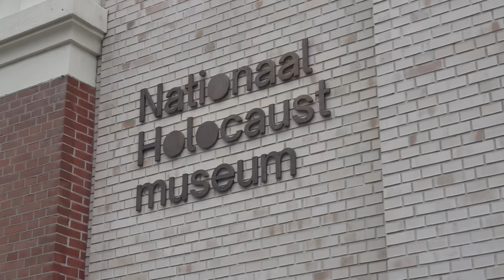Halsema in debat over optreden demonstraties Holocaustmuseum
De gemeenteraad debatteerde vanmiddag over de demonstraties die tijdens de opening van het Nationaal Holocaustmuseum plaatsvonden. Gefluit en kwetsende leuzen van demonstranten waren tijdens de ceremonie voor de deur te horen, ook werd een Holocaustoverlevende uitgejouwd en nageroepen.

Op de dag van de opening van het museum werd op verschillende plekken gedemonstreerd door tegenstanders van de Israëlische president Yitzhak Herzog. Dat gebeurde onder meer op het Waterlooplein en op vijftig meter van het museum zelf. Door die laatste demonstratie was er gefluit en gejoel te horen bij de inzegening van het museum. Op dat moment stonden onder meer koning Willem-Alexander, holocaustoverlevende Rudie Corisso en burgemeester Halsema zelf aanwezig.

Bij de demonstratie verderop, op het Waterlooplein, gooiden sommige demonstranten met eieren en vuurwerk. Ook stond zeker een van hen op een bus van de Mobiele Eenheid, werd een bus van de Mobiele Eenheid beklad en lieten demonstranten de banden van busjes van de Mobiele Eenheid leeglopen. Verder duwden demonstranten tegen een busje, waarschijnlijk omdat ze richting het museum wilden lopen.

De VVD kondigde dezelfde dag aan een debat te willen. Volgens VVD-fractievoorzitter Daan Wijnants hebben de 'vele intimiderende protesten op zeer korte afstand van de opening hebben grote indruk gemaakt en veel onrust veroorzaakt in de samenleving'. Ook vanuit Joodse organisatie volgde veel kritiek.

Burgemeester Halsema stuurde donderdag 14 maart een brief met uitleg aan de gemeenteraadsleden. In de brief schreef ze dat er eigenlijk alleen een aangemelde pro-Israëlische achter de dranghekken bij het museum aan de Plantage Middenlaan zou plaatsvinden, maar dat daarachter 'een niet aangemelde, spontane demonstratie tegen de Israëlische president' ontstond. Daarbij zouden geen wanordelijkheden zijn ontstaan, waardoor er 'geen gronden op basis van de Wet openbare manifestaties' waren om in grijpen. Ook zou dat 'operationeel niet verantwoord' zijn geweest.

Halsema schreef verder dat burgemeesters zich te allen tijde moeten inspannen om demonstraties binnen zicht- en gehoorsafstand te laten plaatsvonden van in dit geval de persoon waartegen zij demonstreren. Verschillende deskundigen zeiden daarna overigens dat dat niet per se betekende dat deze demonstratie, op 50 meter afstand, inderdaad niet voorkomen of afgebroken had kunnen worden. Ook in het handboek 'demonstreren 'bijkans heilig'' van de gemeente zelf staat bijvoorbeeld dat er bij evenementen als staatsbezoeken weliswaar gedemonstreerd moet kunnen worden, maar wel 'zonder de kwetsbaarheid van een evenement en bezoekers te vergeten'.

Twee voorstanders van de demonstraties die zondag plaatsvonden zijn aanwezig. Een van hen, die zondag op het Waterlooplein stond, zegt dat het 'heel makkelijk was geweest om deze hele hetze te vermijden'. "We stonden daar niet te demonstreren tegen het museum. En het is ongelooflijk beledigend om dat opnieuw en opnieuw te horen. We stonden te demonstreren omdat het een eer is om dat museum te openen. En die eer had Yitzhak Herzog niet aan mogen gaan." Itaï van de Wal van Erev Rav, een 'beweging voor anti-zionistische Joden in Nederland', noemt Yitzhak Herzog een 'genocidepleger'. Ter afsluiting van zijn betoog gebruikt hij de omstreden leus 'from the river to the sea'. "Het staat een ieder vrij om aangifte te doen tegen deze oproep om rechtvaardigheid."

Chanan Hertzberger van het Centraal Joods Overleg (CJO), dat de demonstraties een 'onuitwisbare smet' op de opening noemde, zou aanvankelijk ook inspreken, maar hij was niet bij de vergadering aanwezig.

Daan Wijnants van de VVD noemt de leus die Itaï van de Wal gebruikte 'wel degelijk beledigend, discriminerend en kwetsend voor bepaalde groepen'. Hij wijst erop dat de Tweede Kamer zich in een motie tegen de leus heeft uitgesproken.

Rob Hofland van D66 spreekt van een 'groeiend ongemak' over het uitspreken van de leus. Hij stelt voor het zogeheten presidium van de gemeenteraad, het dagelijks bestuur dat zich onder meer bezighoudt met procedures, zich uit te laten spreken over hoe er in de toekomst hiermee omgegaan wordt.

Halsema haalt tijdens haar betoog uit naar politici die kritisch waren op de keuzes van de driehoek. "Ik heb naar de discussie in het nationaal parlement gekeken en me daarover verbaasd. Dat niemand zich in verbinding heeft gesteld met de Amsterdamse driehoek voordat men allerlei hele boude uitspraken deed. De leider van de grootste politieke partij, minister van Justitie. Ik zou verwachten dat je eerst het feitenrelaas afwacht. Voordat je in zo'n precaire situatie allerlei uitspraken doet."